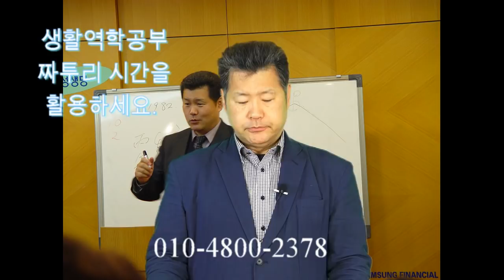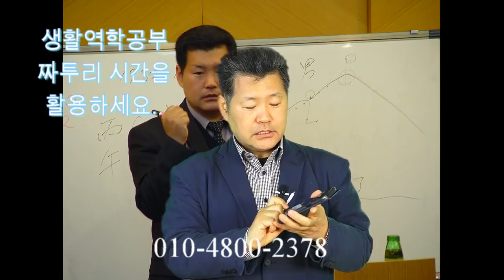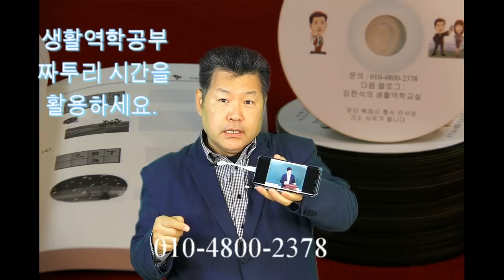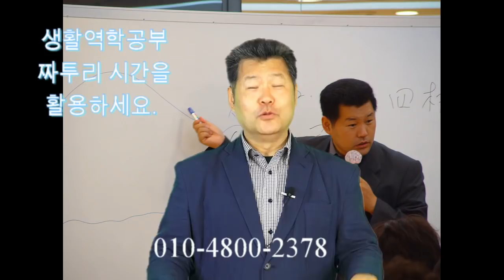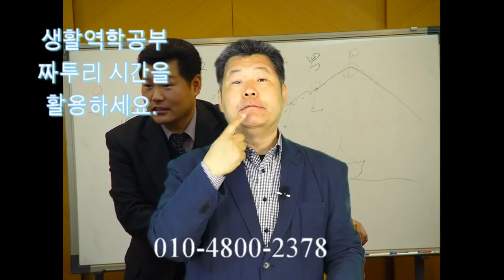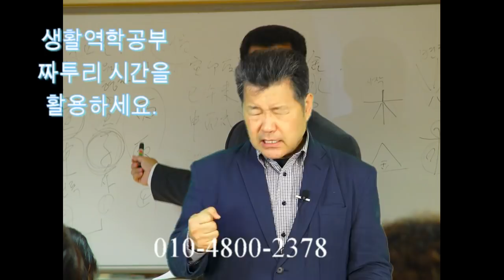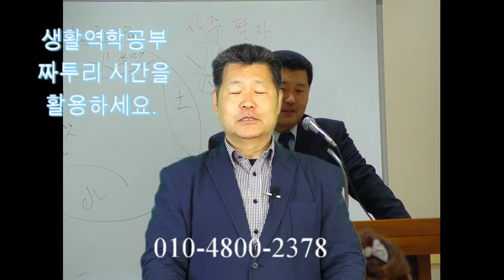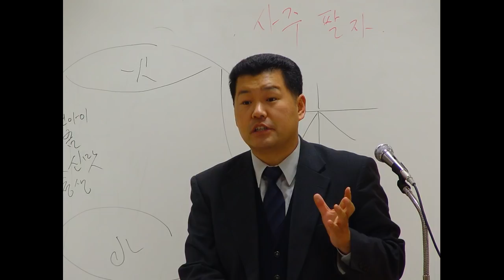사주팔자 생활역학 공부 짜투리 시간 활용하세요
사주팔자 생활역학공부 짜투리 시간을 활용하여 공부하세요.